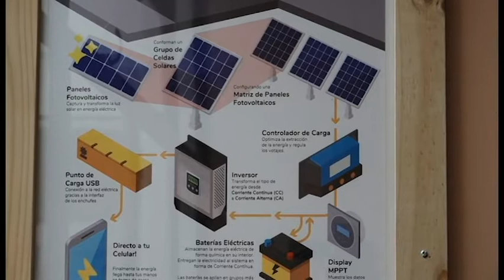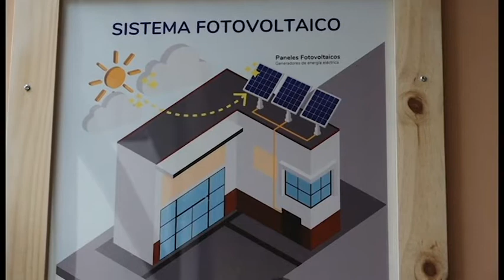Liceo San Felipe Energia Limpia